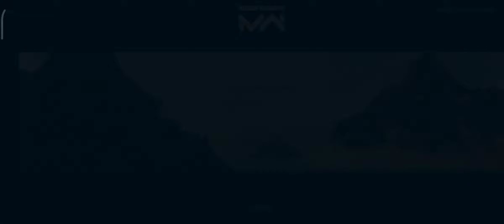Modern Warships: FS Ocean Avenger Gameplay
Modern Warships Fs Ocean Avenger Ship In Action || 2x Drone Power || Modern Warships 0.58

🔔 BELL ICON

MY OLD DIVICE 👉 REALME 5 (3/32 GB)

MY GAMING PHONE 👉POCCO X3 PRO (8/128GB)

Social Media -